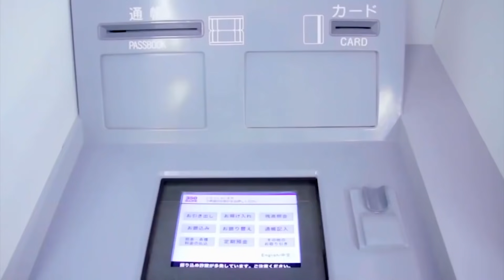Японларнинг Энг Тупойча ва Ахмокона Телешоулари Бунакасини Курмагансиз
Ассалому Алайкум кадирдон мухлис
Мужизавий Дуне янги каналимизга Хуш келибсиз
Сиз бу каналда энг сунги янгиликлар хайратланарли малумотлар
Ажойиб фаткларда бахраманд буласиз
Сизга энг кизкарли видеоларни таерлашка харакат киламиз
Биздан эса сиз учун янгилик излаш ва сизга энг яхшисини такдим килиш